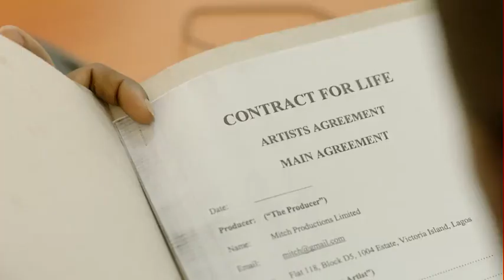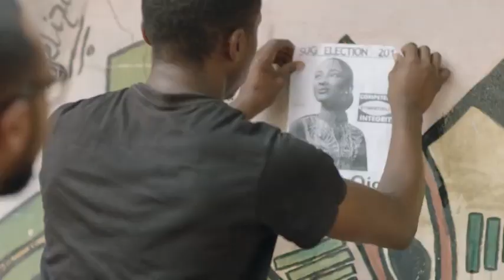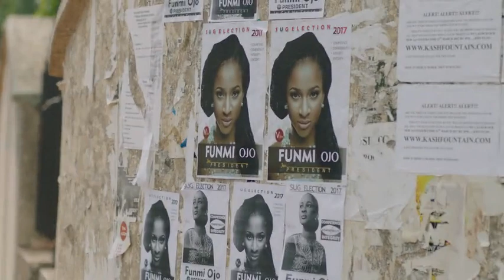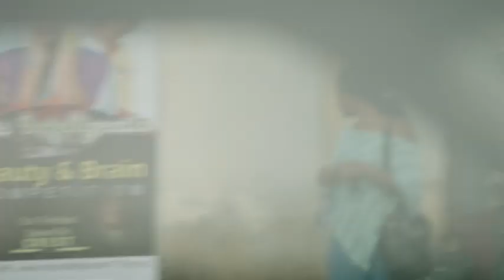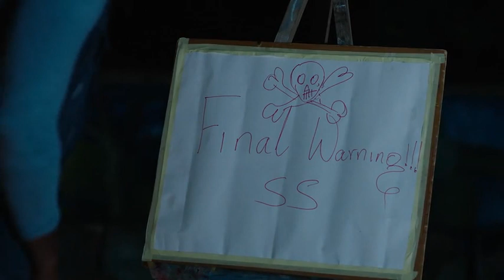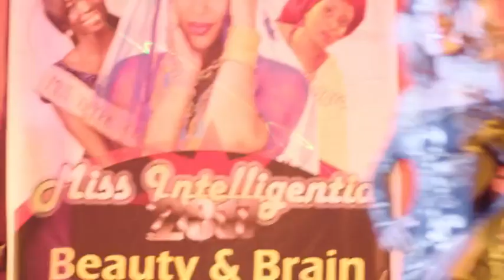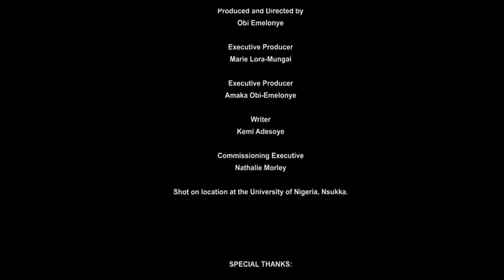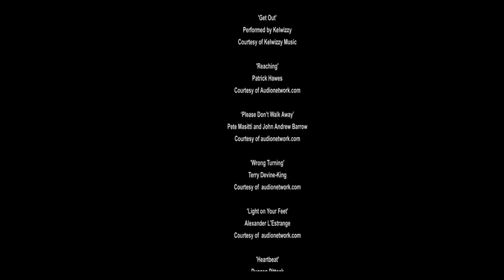A must watch: Crazy lovely coo, part five 5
View this little and expect the great one coming your way 💝